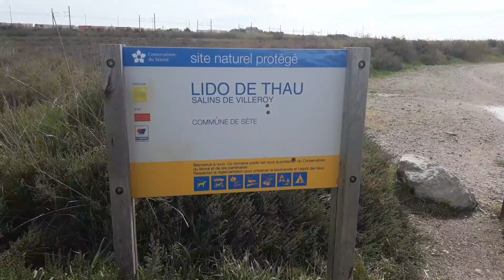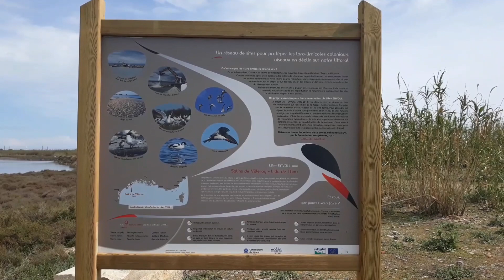Balade au salins🚶‍♂️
Coucou comment allez vous

         ➡️➡️Les salins de Sète⬅️⬅️

1➡️Les Salins se trouve aux alentours du Bassin de Thau🏞

2➡️Il y a plusieurs sortes d'oiseaux vous avez des mouettes des goélands des canards🦆

3➡️A l'entrée des Salins vous avez une écurie avec des chevaux et un centre équestre🐎

4➡️j'en ai eu au moins pour 1h30 de marche🚶‍♂️

5➡️J'espère que la qualité de la vidéo et du son était assez bien

6➡️Les salins se trouve à Sète

Si vous avez aimé la vidéo lâcher un max de pouce bleu ça me ferait plaisir rajouter un commentaire si vous le désirez je vous répondrai comme d'habitude et puis tant qu'à moi je vous dis à bientôt pour une prochaine vidéo sur ma chaîne youtube👍

Je vous présente la chaîne Youtube de l'univers de David et super je vous invite aller la voir et à le soutenir je vous mets le lien juste en bas⬇️⬇️⬇️⬇️⬇️⬇️⬇️⬇️⬇️⬇️

           ➡️➡️RÉALISÉ PAR⬅️⬅️

           __F__R__A__N__T__Z__